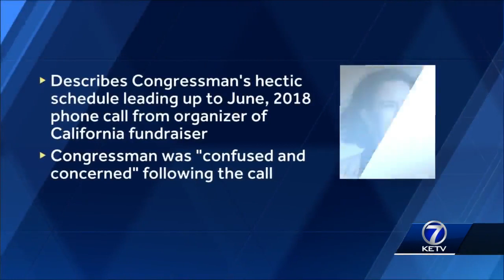Celeste Fortenberry testifies in Nebraska Congressman Jeff Fortenberry's trial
Celeste Fortenberry testified to spotty cell service in their Lincoln home, saying "the kids complain all the time about the service."